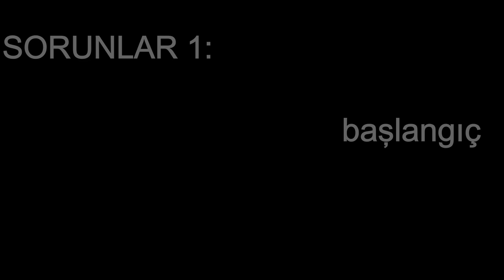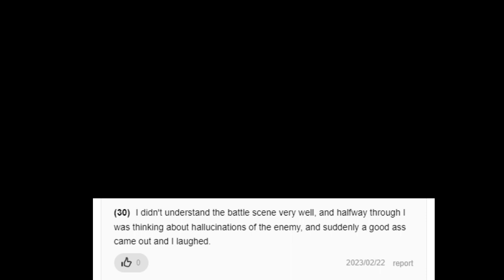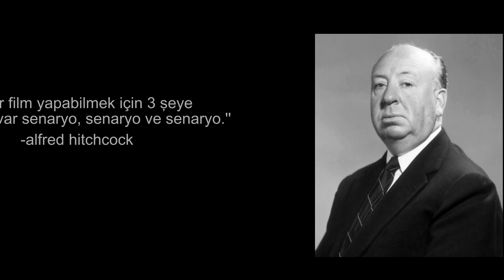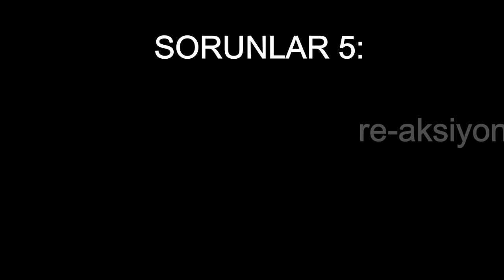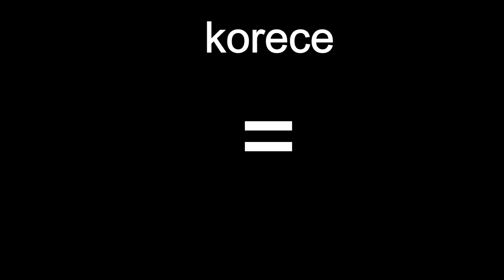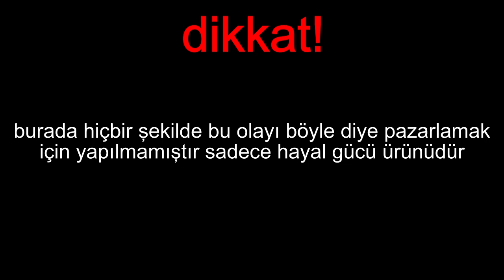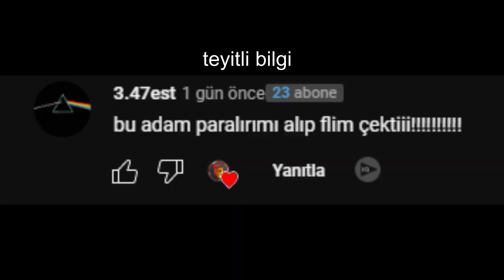the end of the türkovangelion - son türk mangaka eleştirisi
ve tarihin son türko mangaka eleştirisi geldi yuppieeeee şu kodumun insanları hakkında tekrar konuşmayacağım